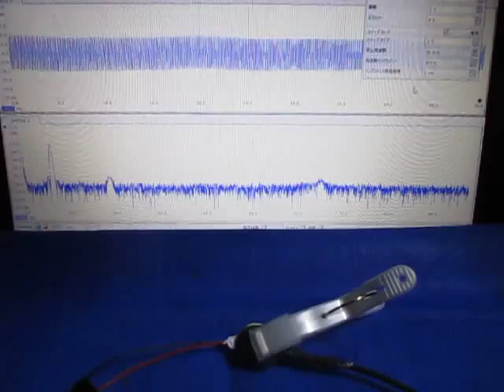超音波の観察 Observation of an ultrasonic wave （超音波システム研究所 ultrasonic-labo）